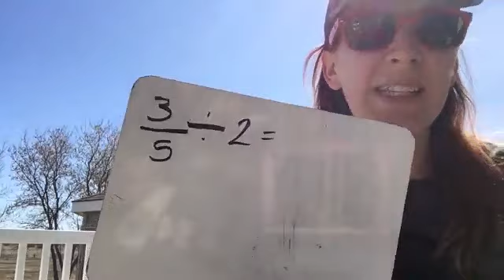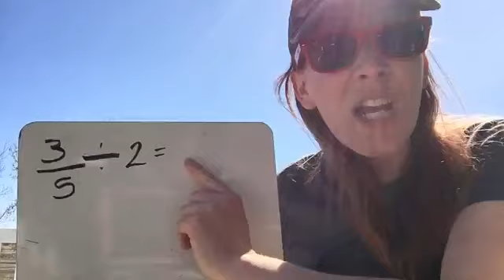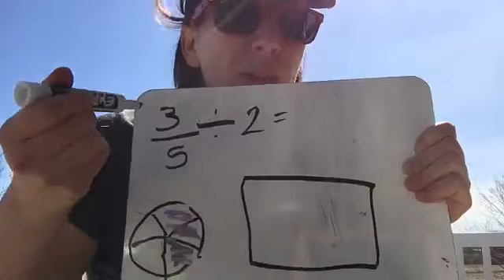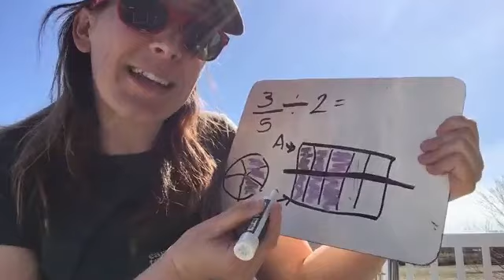Diviser une fraction stratégie rectangle partie 2